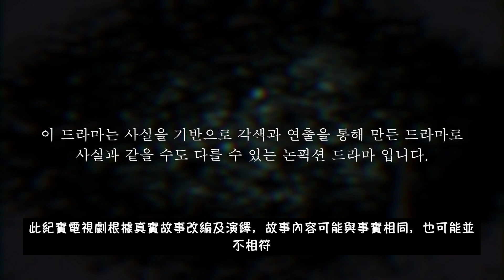[劇情] 前女友別再來煩我好嗎？ | 小區的傢伙們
大家好！